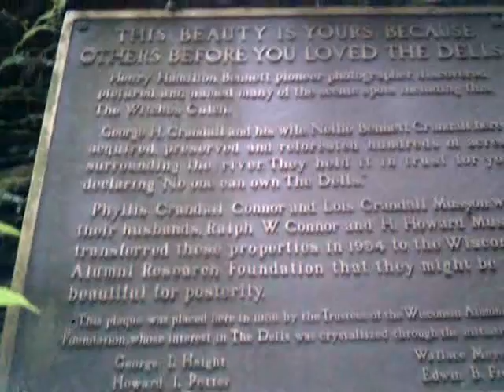Livingood Wisconsin Dells Camping Trip 2010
Wi dells day trip